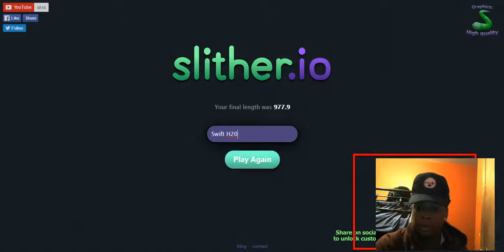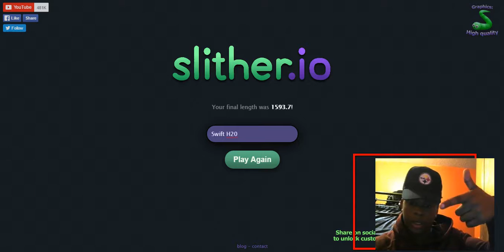"We Talk school, graduation, and Overlay fail" - Slither.IO Gameplay!! (W/FACECAM!!)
Hey guys it's me Swift H2O, and today we talk about me graduating, and friends that I've meet the following year!!